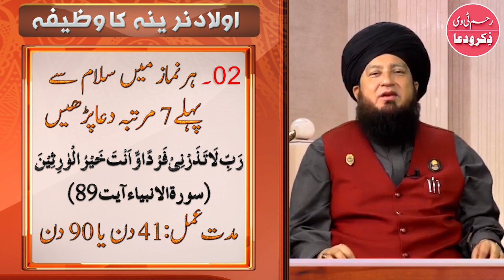اولاد کے لیے وظیفہ-RahamTV